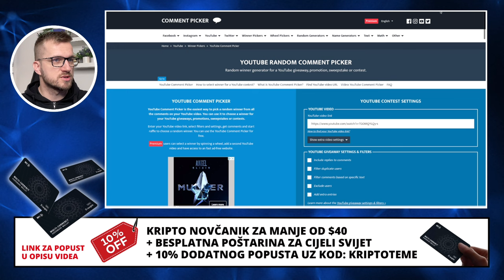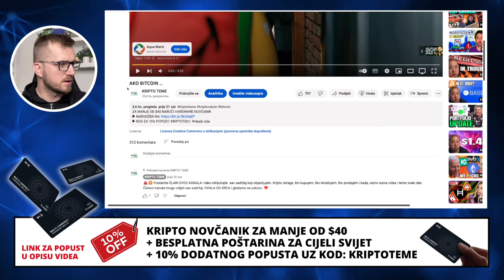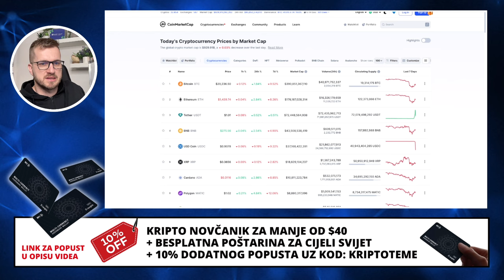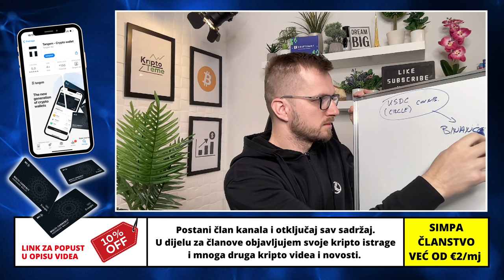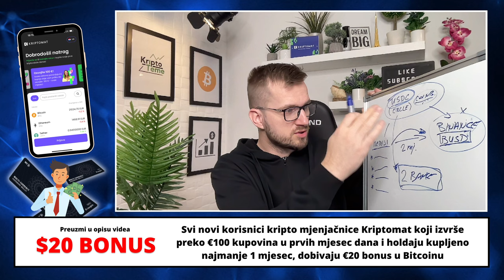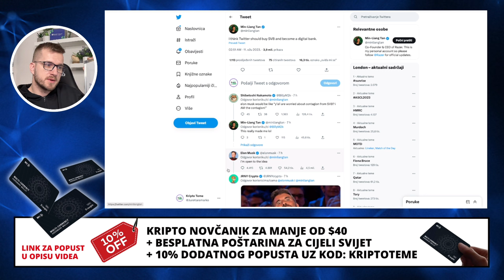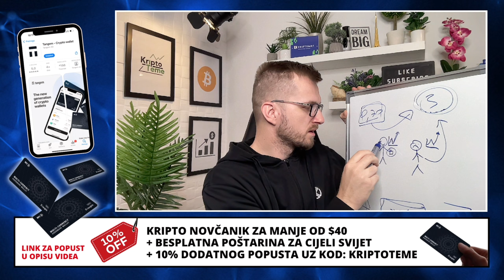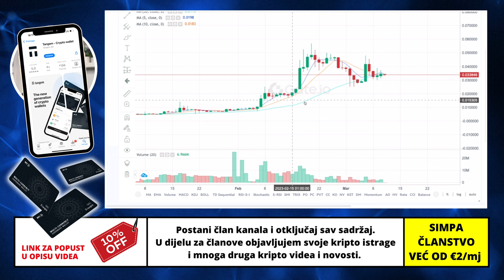KRAJ ZA USDC I POTRES ZA KRIPTOVALUTE I KRIPTO TRŽIŠTE ?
▶︎ BESPLATNA POŠTARINA

Kriptovalute su budućnost a ovo su najnovije kripto vijesti :) Kriptovalute luduju, Bitcoin je lokomotiva koja vuče sve za sobom a danas se bavimo baš tim Bitcoinom i razlozima zašto je Bitcoin opet pao ispod $20,000,00 . Pozivam vas da pogledate do kraja. Ako pratite kriptovalute i kripto teme na pravom ste mjestu. Podržite video jednim lajkom i ostavite vaš komentar o ovoj temi;)

KRIPTO TEME

kripto teme
BalkanCrypto zajednica raste iz dana u dan
kriptovalute bitcoin
bitcoin ulaganje
kako kupiti kriptovalute
kriptovalute cena
kriptovalute KRIPTOVALUTE
KRIPTOVALUTA BITCOIN
kriptovalute edukacija
kriptovalute balkan
kriptovalute novosti
kriptovaluta bitcoin
KRIPTOVALUTE
ulaganje u kriptovalute
kripto teme
kriptovalute bitcoin
MJENJAČNICA ZA BITCOIN